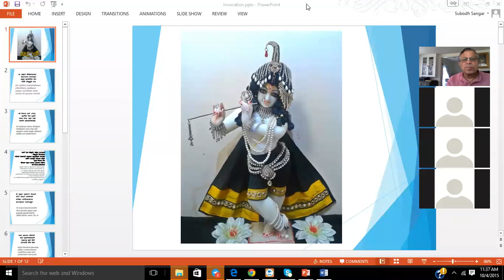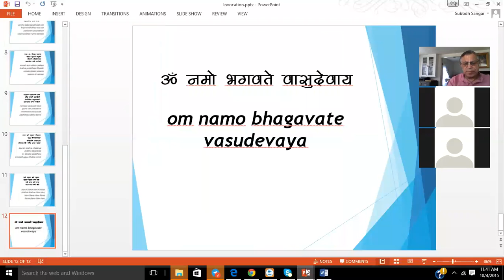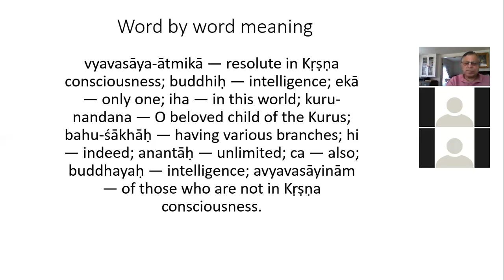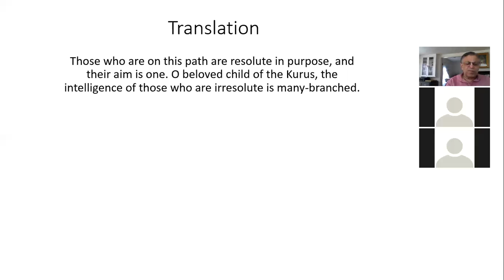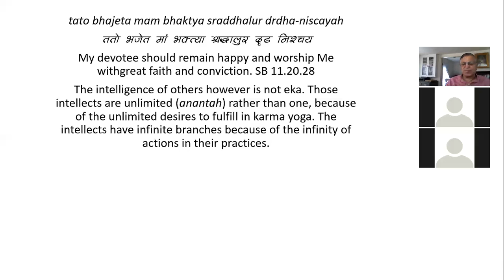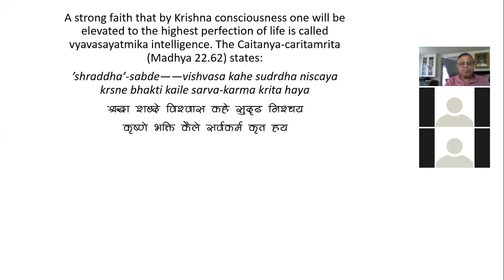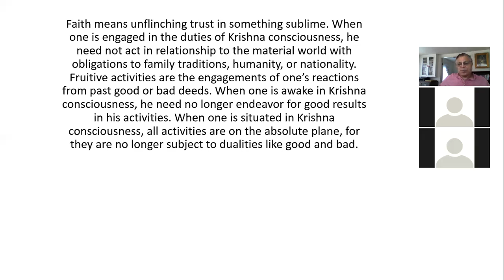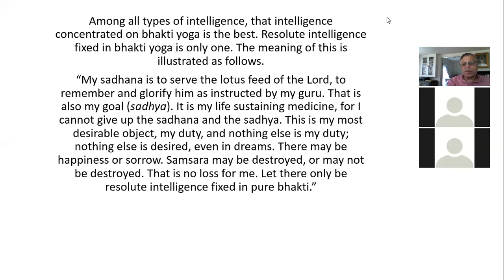Spiritual Upliftment - Bhagavad Gita - Chapter 2 Sloka 41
These are series of classes held on Bhagavad Gita, Srimad Bhagavatam & Nectar of Devotion